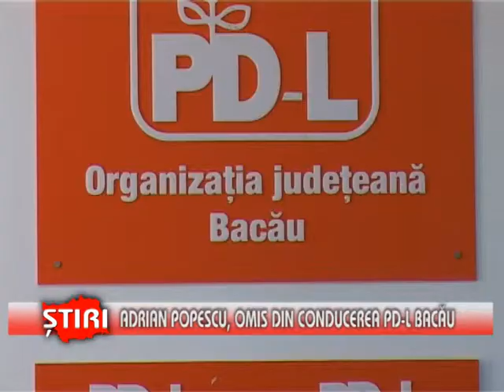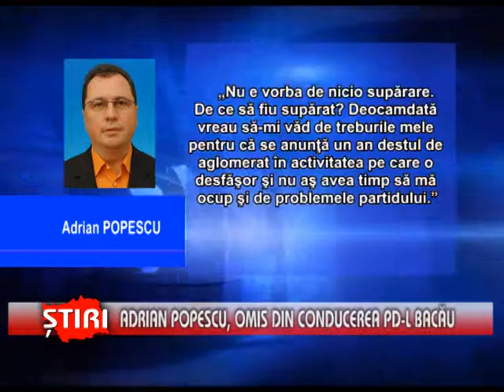Adrian Popescu, omis din conducerea PD-L Bacau - (01.05.2013)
Preşedinta PD-L Bacău, Tudoriţa Lungu şi-a prezentat echipa. Mai vechii Adrian Iordache şi Constantin Drăgănuţă sunt secretari generali, iar Mircea Sprianu şi Andrei Paraschivescu o secondează din posturile de prim-vicepreşedinţi. Fostul deputat PD-L Adrian Popescu nu se regăseşte în noua conducere.